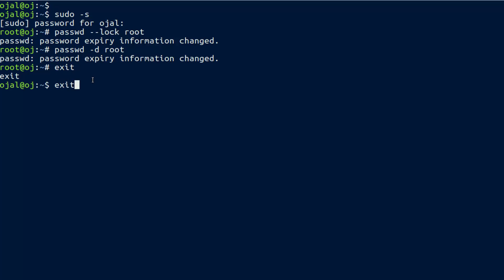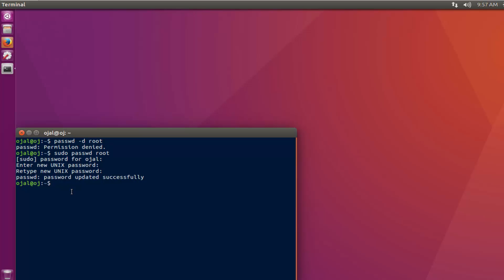How to Disable Root Account in Linux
root is the user name or account that by default has access to all commands and files on a Linux or other Unix-like operating system. It is also referred to as the root account, root user and the superuser.